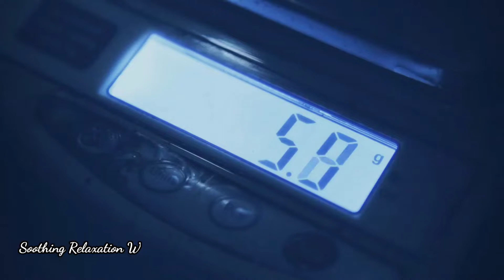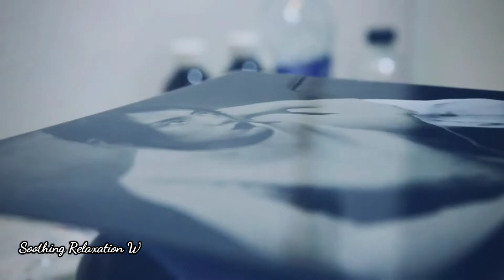Relaxing music, Interplanetary Alignment, video Of People Climbing A Mountain, Woman In Bikini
This Channel Is Soothing Relaxation Relaxing Relax Videos To See.

Relaxing music, Interplanetary Alignment
Video Footage Of People Climbing A Mountain
Video Of A Woman In Bikini
Beautiful Relaxing Music, Sleep Music, Stress Relief